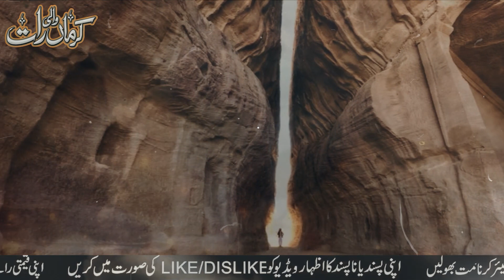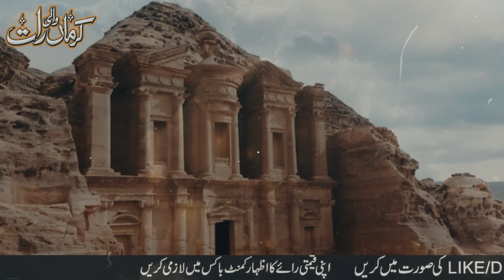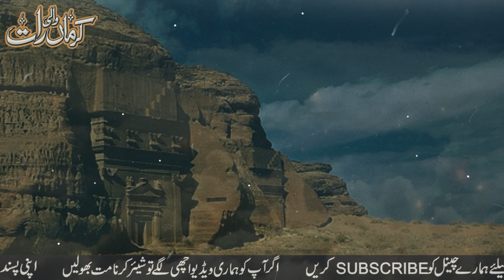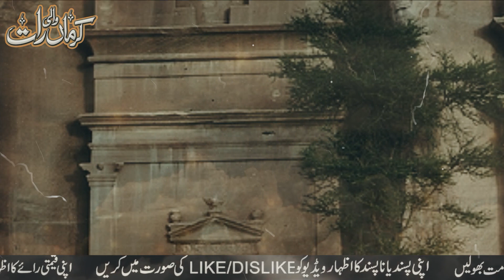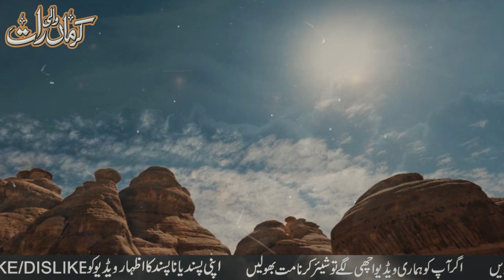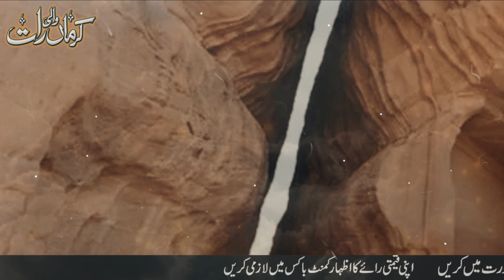Qaum e Samood Par Allah ka Azab | Hazrat Saleh A.S ka Waqia | Qasas ul Anbiya | Life of Prophet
Hazrat Saleh A.S ka Waqia
Hazrat Saleh A.S Story
Qaum e Samood Story
Qaum e Samood History
Hazrat Saleh A.S ki Oontni ka waqia
Life of Prophet
Prophet Stories
Qasas un Anbiya
Hazrat Saleh A.S or Qaum e Samood ka Waqia
Thamud History in Urdu
Thamud Story in Quran
Karma Wali Raat Islami Channel is a best place for Urdu Islami Waqiat, Islami Kahani, Moral Islamic Stories in Urdu, Islami Waqiat in Hindi, Moral Stories in Urdu, Short Urdu Stories, Naats and Islami Bayan,  So please subscribe my channel for daily new updates,  JazakAllah